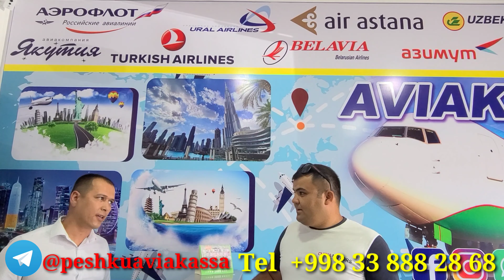Умра Сафараи. Авиа билет янгиликлари Бухоро-Москва, Бухара Санкт-Петербург. Туркияга дам олиш Москва